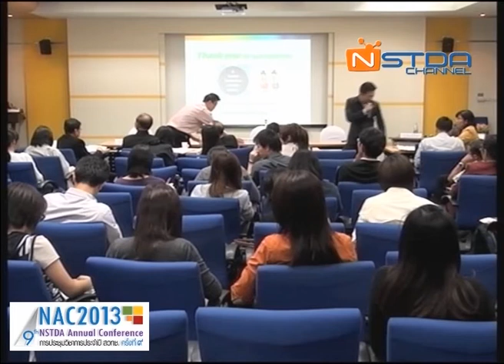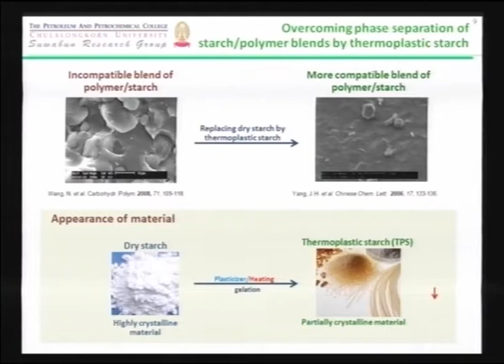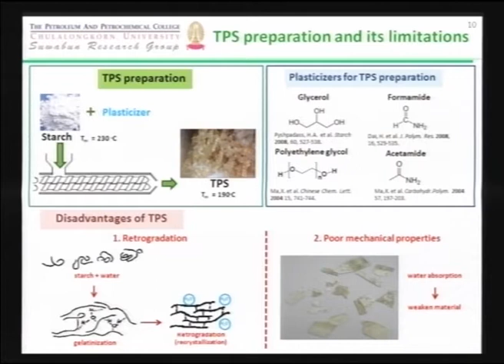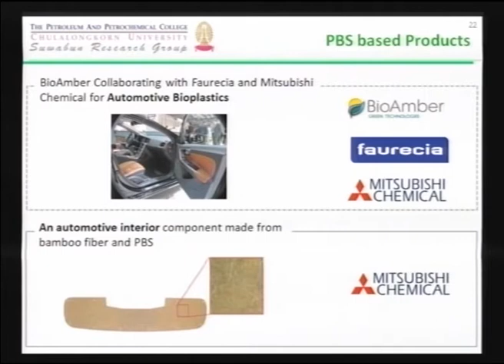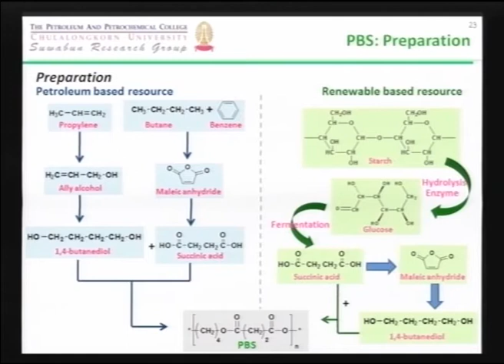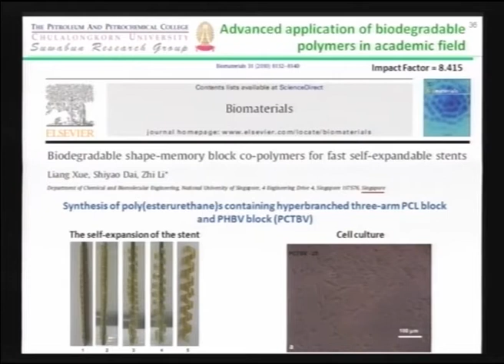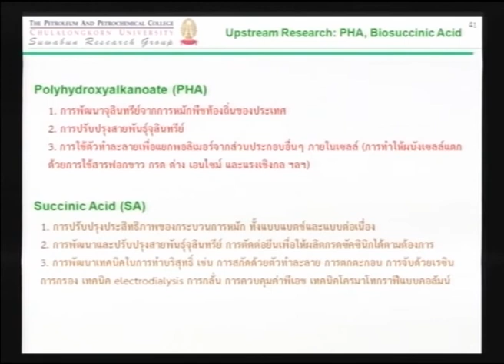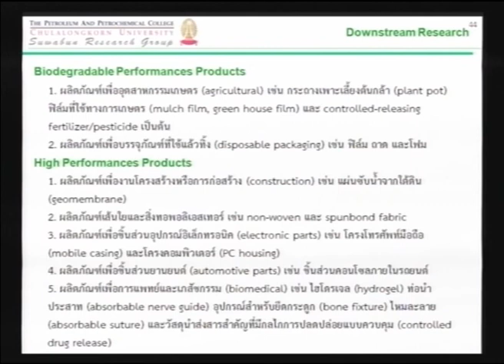อุตสาหกรรมพลาสติกชีวภาพไทยสู่ประชาคมเศรษฐกิจอาเซียน (6/10)